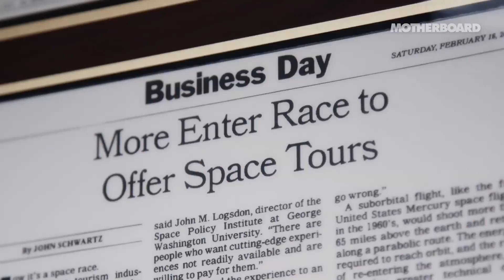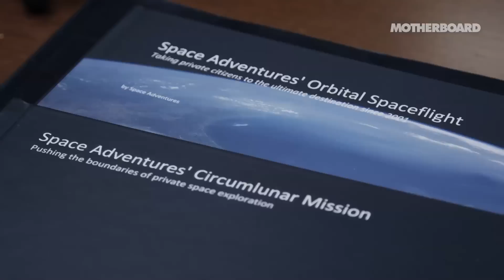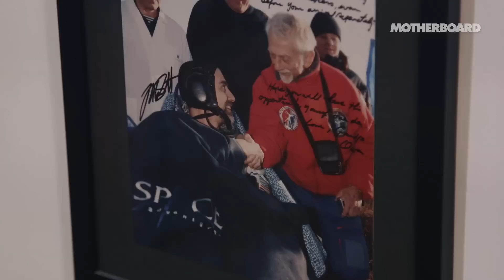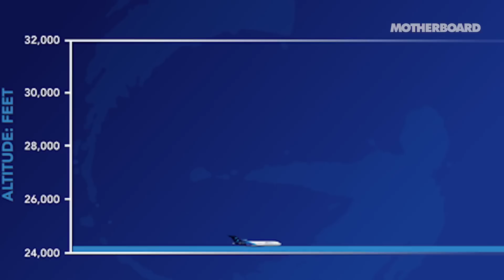The Best Space Holiday Money Can Buy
Now it’s easy enough to book a flight to anywhere in the world, the tourism industry has its sight on the next frontier: space travel.

In the second episode of our Voyager series, made possible by KAYAK.co.uk, Motherboard explores the existing space tourism industry to get a glimpse of where we might be holidaying in the future.

We visit space travel agency Space Adventures, meet a space tourist who travelled to the International Space Station, and get the closest possible to space travel on Earth: a zero-gravity flight.